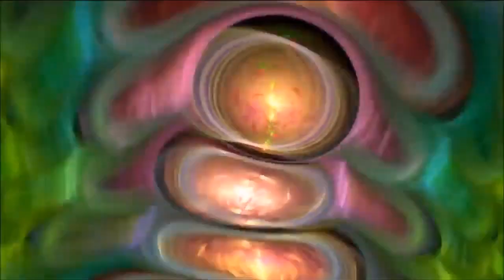Quarantunes V3 Zenon Edition - Stefan dB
Copyright Statement: This track is not intended to infringe any copyright laws in any way. This is for sole purpose of entertainment; no profit is gained from this. It is the copyrighted property of its right.